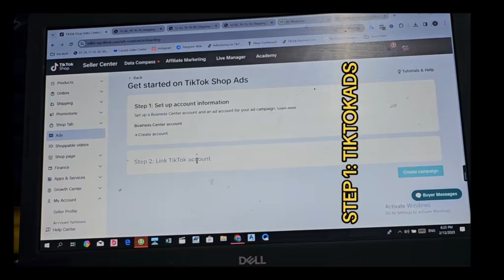CARA SETTING TIKTOKADS PART 1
Cara setting tiktokads ni wajib korang tahu